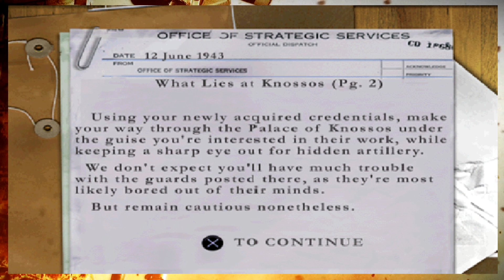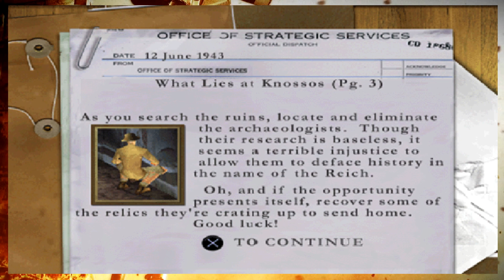Liam Plays: Medal of Honor Underground - Them Fossils (Part 10)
So today we gonna look for some relics. Also Architectures. Why do they have a gun?!